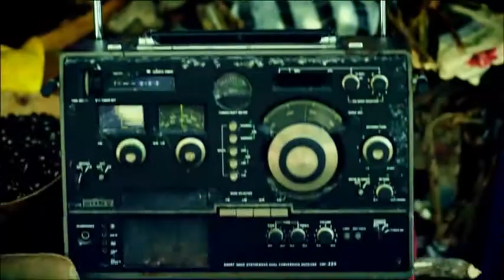Descontrol Somaya Reece 'La Jefa' Ft Lapiz Conciente Anais (Official Video)